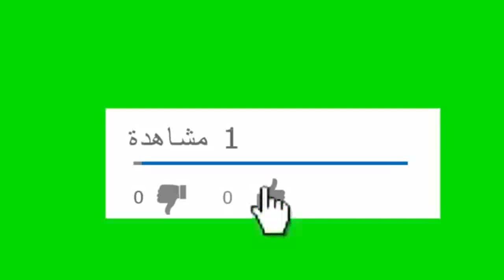خروج القطار الروسي بالجرار الجنرال الأمريكي من محطة سيدي جابر